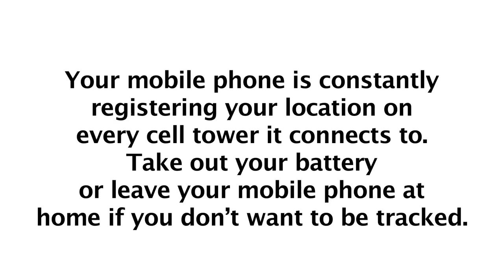用你的手机可以追踪到你。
你的手机会一直在每一个它连接到的手机发射塔注册你的方位。
如果你不希望你的行踪被追踪到，你应该取下电池或者把手机留在家里。